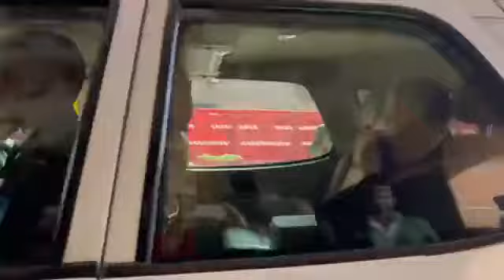सोनिया गाँधी जी पहुँची संसद। ... l Budget l 2023 l Rahul Gandhi l Parliament ..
सोनिया गाँधी जी पहुँची संसद। ...